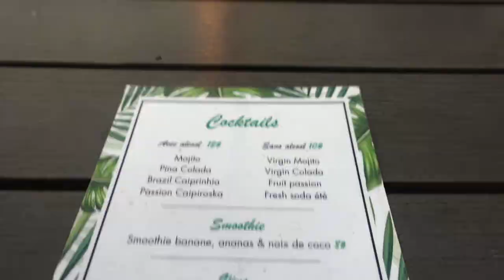CONGO/KINSHASA VLOG 4/9 |POOL TIME+BEING DRAMATIC +HOSPITAL VISIT | SKYLES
HEY SKIES! here is another congo/kinshasa Vlog today we are spending some time at the pool at Pullmann hotel and then you can enjoy my screams and dramatic self ! 😂

This is my first ever congo vlog ! It was my first time flying out to Congo with my little family ! I cant wait to show you the 18 days I spent with my family in Congo in the coming days.

-fashion, real talk, mom life, vlogs and more xoxo

❤️ Snap : @skyles_e